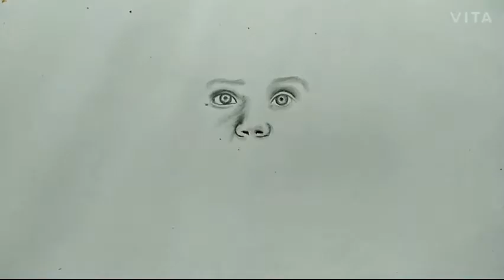baby sketch drawing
baby sketch drawing learn pencil work